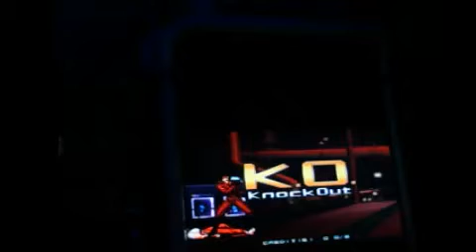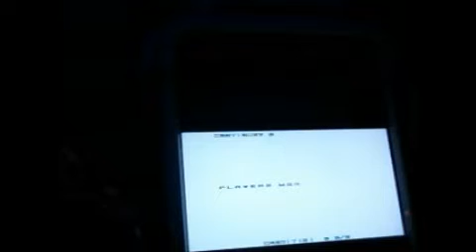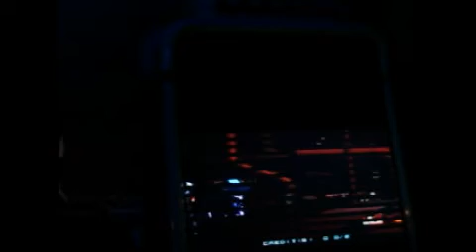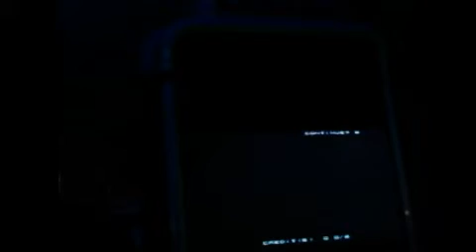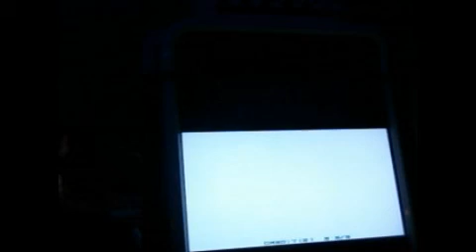KOF02UM UAE Ranking Battles: El Tayeb vs Yamazaky96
Al mizher Mall, Dubai, UAE